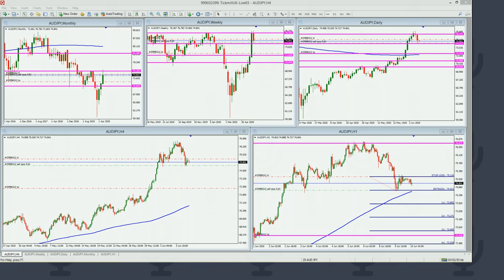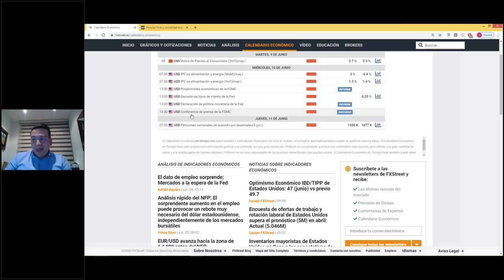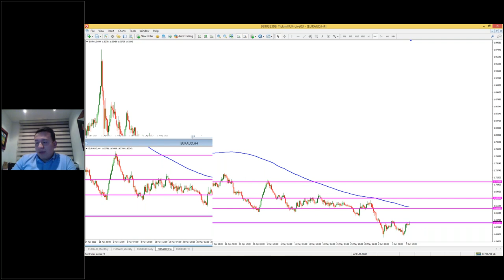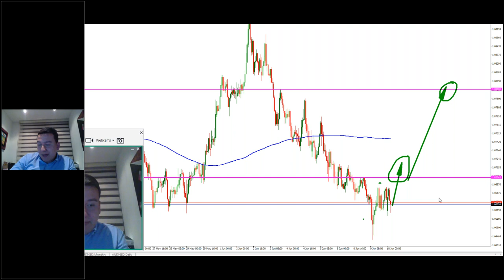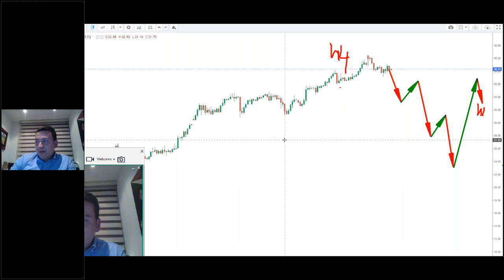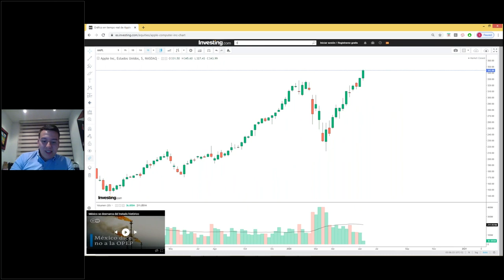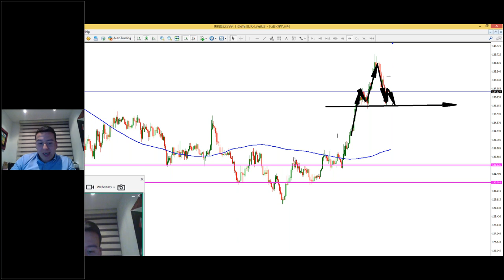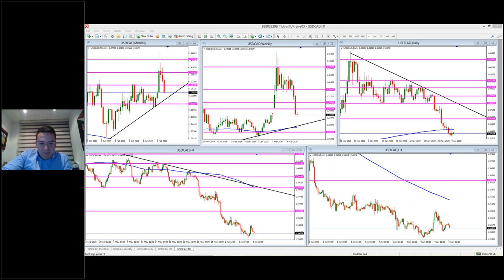Análisis de Mercado & Tendencias Sebastián Hernández (09.06.20)